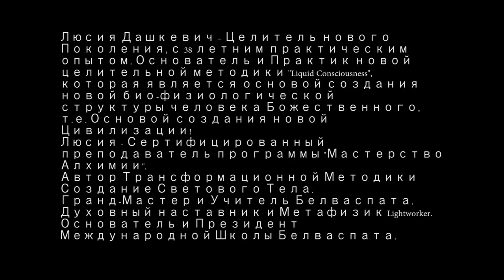Люсия Дашкевич – Целитель нового Поколения - Гость Радио Sungates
Центр Sungates Представляет: Люсию Дашкевич!
Люсия – Целитель нового Поколения с 38 летним практическим опытом. Основатель и Практик новой целительной методики "Liquid Consciousness", которая является основой создания новой био-физиологической структуры человека Божественного, т.е. Основой создания новой Цивилизации!
Люсия - Сертифицированный преподаватель программы "Мастерство Алхимии".
Автор Трансформационной Методики Создание Светового Тела.
Гранд-Мастер и Учитель Белваспата.
Духовный наставник и Метафизик Lightworker.
Основатель и Президент Международной Школы Белваспата.
Тема Программы: "Трансформация - это переход из одного состояния или этапа в другой, качественно новый, переход из старой жизни в новую, осознанную, наполненную Любовью и Светом. "
12 марта 2017 г.